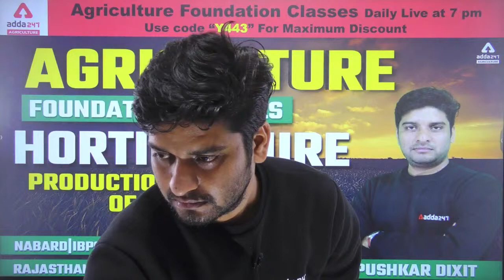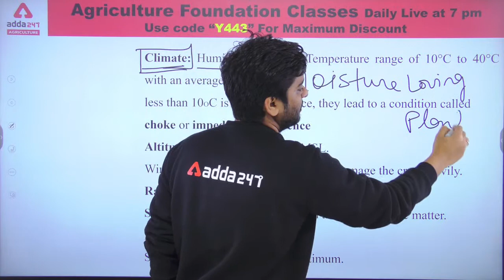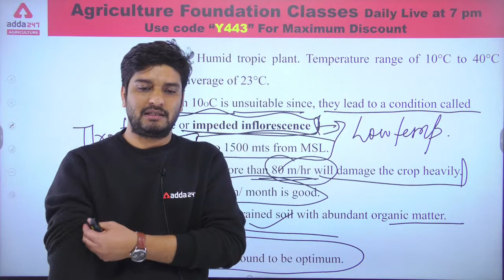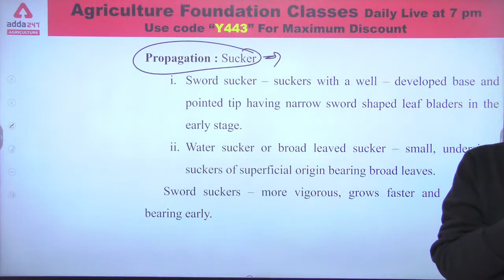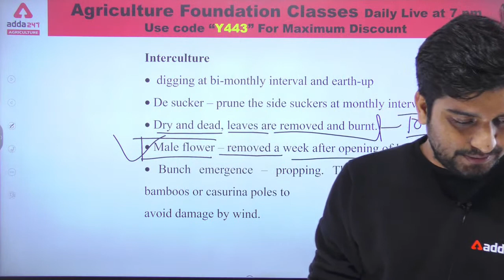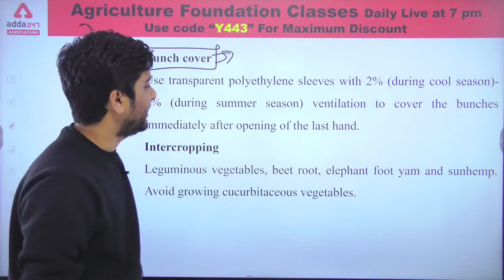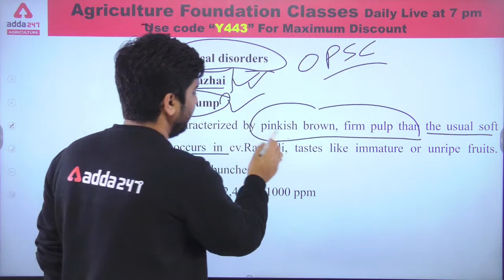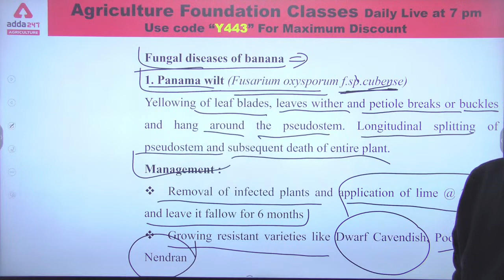Agriculture Foundation | Horticulture #16 | Production Technology of Banana | Rajasthan Pre-PG JET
Agriculture Foundation Classes | Horticulture | Class 16 | Production Technology of Banana | Rajasthan Pre-PG JET 2022 | NABARD | IBPS-AFO | State Agriculture Exams

We have Started Agriculture Foundation Classes for IBPS SO Agriculture Field Officer, NABARD Agriculture Exam, Rajasthan PRE PG JET 2022 Exam and All State Agriculture Exams | If you are thinking for Agriculture Coaching then Watch our Daily Live Agriculture Classes for Agriculture Officer Exam Preparation, Any other Agriculture Exam Preparation, Agriculture Vacancy 2022.

10 AM - FSSAI 2021 | Food Science
11 AM - FSSAI 2021 | FSSAI
12 PM -  FSSAI 2021 | Reasoning
1 PM -  FSSAI 2021 | ICAR IARI T1 Current Affairs

1:30 PM -  ICAR IARI T1 | Science
3:00 PM - ICAR IARI T1 | Maths
4:00 PM - ICAR IARI T1 | Social Science

5:00 PM - Agriculture Foundation | Agronomy
6:00 PM - Agriculture Foundation | Forestry
7:00 PM - Agriculture Foundation | Horticulture
8 PM-Agriculture Foundation | Genetics & Plant Breeding
9 PM -Agriculture Foundation | Plant Pathology

3 pm - OPSC AAO 2022 | Agriculture
3:30 PM - OPSC AAO 2022 | Horticulture